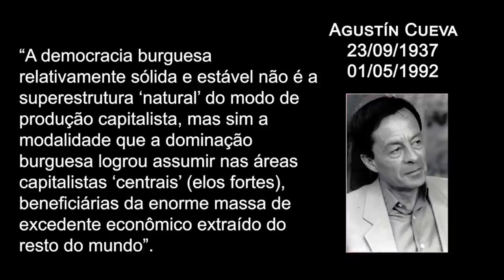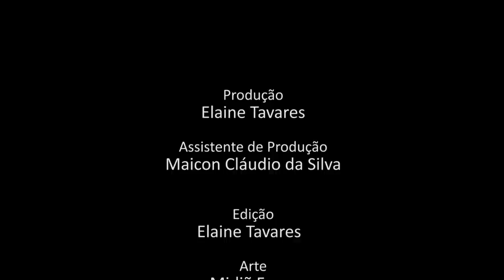Programa Pensamento Crítico - A quem serve a Justiça burguesa? (E 119)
Programa de análise da conjuntura brasileira e latino-americana, produzido pelo Instituto de Estudos Latino-Americanos, com a participação de Elaine Tavares, Nildo Ouriques e João Damasceno. Nessa edição falando sobre o caráter de classe da Justiça no mundo capitalista.